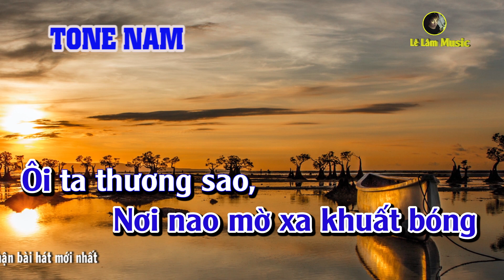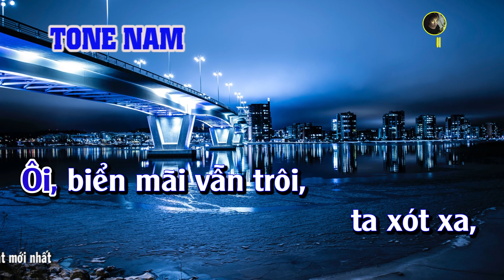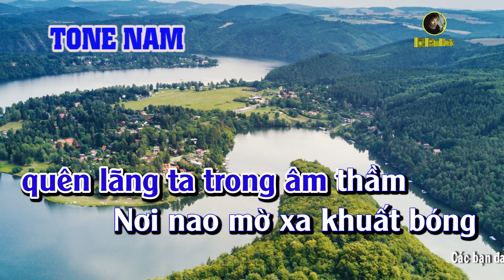Cuộc Tình Xót Xa Karaoke Tone Nam - Lê Lâm Music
► Tác Phẩm : Cuộc Tình Xót Xa Tone Nam
► Sáng Tác :  Nhạc ngoại
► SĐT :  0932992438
►STK :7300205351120 . (Trần Lê Lâm - Agribank)
► © Bản quyền thuộc : Lê Lâm Music & HL Media.